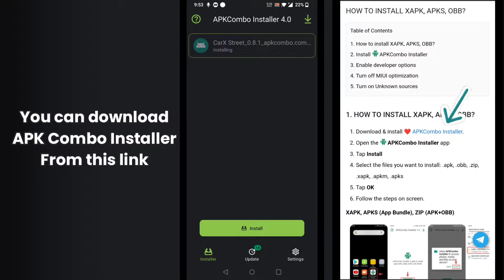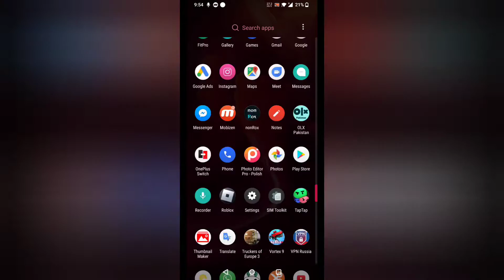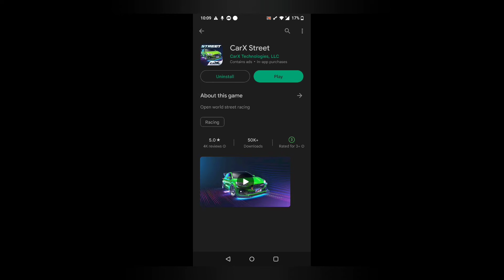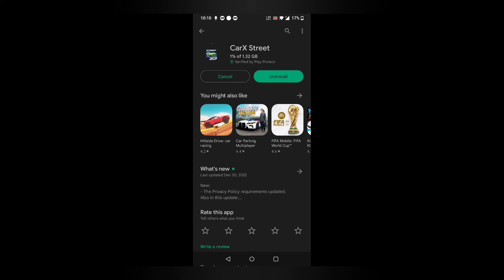Tutorial how to download CarX Street and Fix 20/54 ERROR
Device: 1 + 6 T

1: Download the APK
2: Download the APK File form APK Installer
3: Open Game
4: Download Game file - Stuck at 20/54
5: Close Game
6: Turn on VPN Russia "Moscow 3"
7: Search on play store CarX Street (Try Random Gmail account)
8: Find Game (Update)